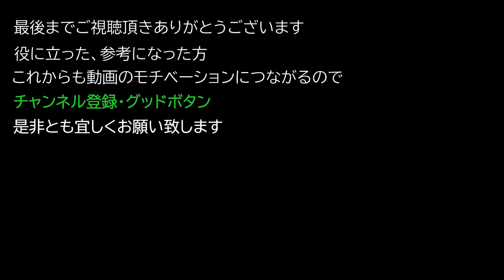【Elden ring エルデンリング】 祈祷 『ラダゴンの光輪,回帰性原理』 入手方法について紹介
祈祷 『ラダゴンの光輪,回帰性原理』 入手方法について紹介